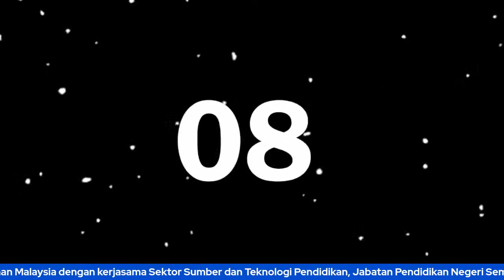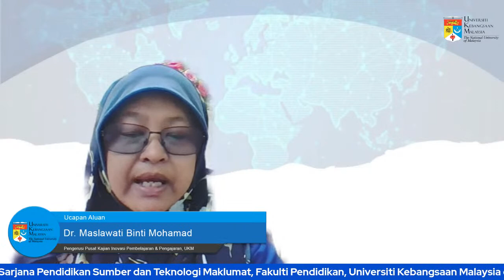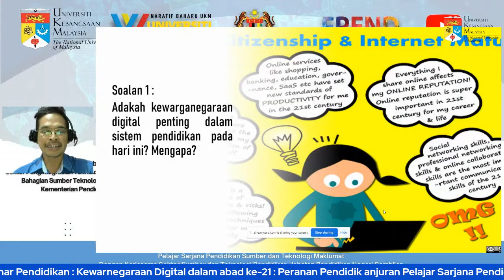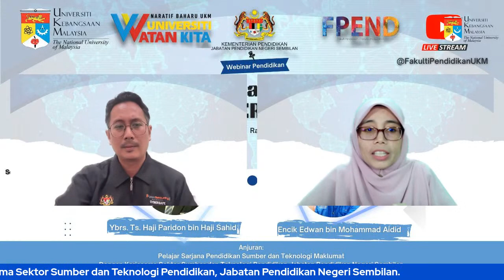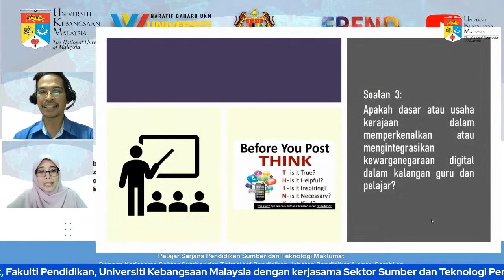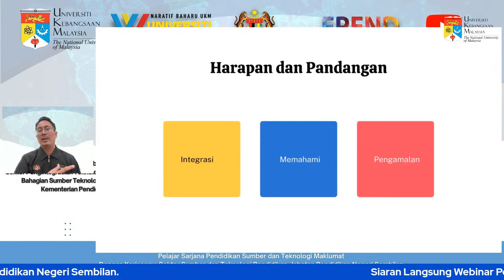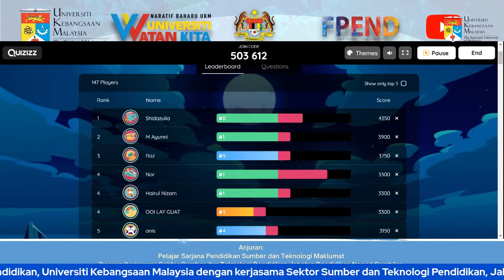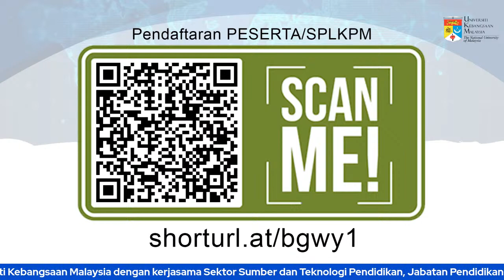Kewarnegaraan Digital dalam abad ke-21 : Peranan Pendidik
Siaran Langsung Webinar Pendidikan : Kewarnegaraan Digital dalam abad ke-21 : Peranan Pendidik anjuran Pelajar Sarjana Pendidikan Sumber dan Teknologi Maklumat, Fakulti Pendidikan, Universiti Kebangsaan Malaysia dengan kerjasama Sektor Sumber dan Teknologi Pendidikan, Jabatan Pendidikan Negeri Sembilan.